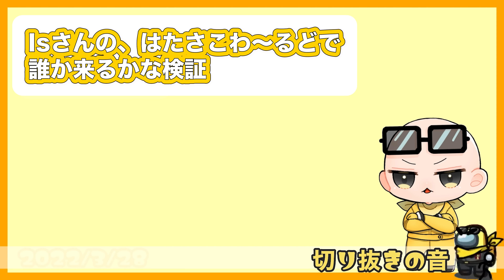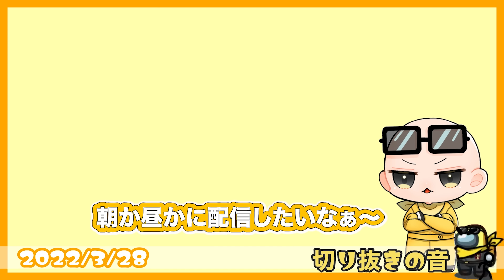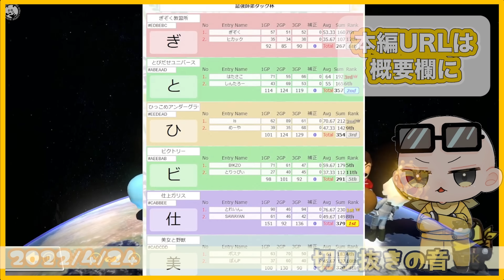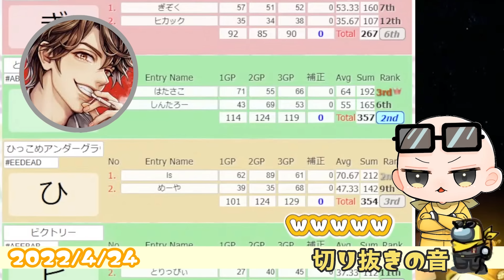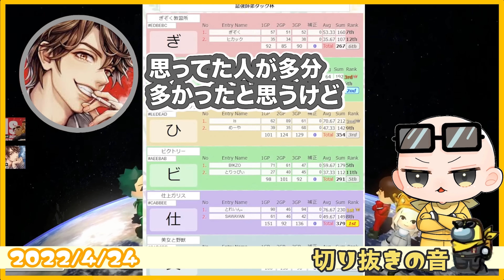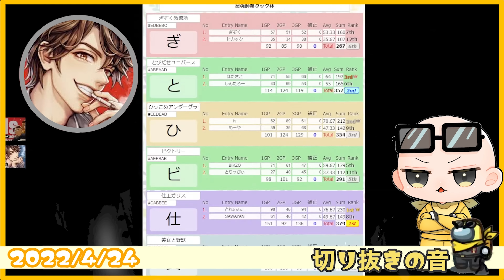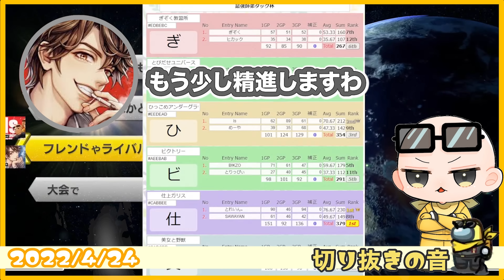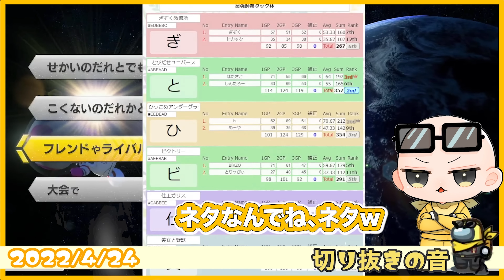切り抜きの音、詰め合わせ⑧【Is/いずちゃんねる切り抜き】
0:05
Isさんの、はたさこわ〜るどで誰か来るかな検証【2022/3/28 Is/いずちゃんねる切り抜き】

2:31
Isはたに挟まれて、ついにポン酢野郎、弾ける【2022/3/28 Is/いずちゃんねる切り抜き】

3:54
Isさんのチャンネルがポン酢野郎にジャックされてしまいました【2022/4/8 Is/いずちゃんねる切り抜き】

7:08
林檎さんにトロッコ問題出してみた結果・・【2022/4/11 Is/いずちゃんねる切り抜き】

10:05
林檎さんに早口言葉を言わせてみたIsさん【2022/4/18 Is/いずちゃんねる切り抜き】

11:45
最強師弟杯直後の雑談、お互いを労うIs、めーや【2022/4/24 Is/いずちゃんねる切り抜き】